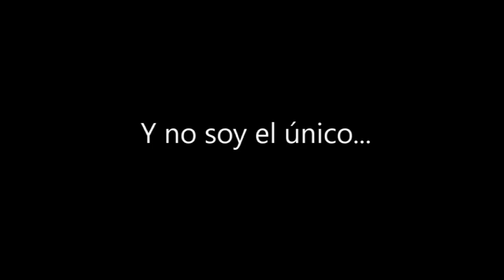¡¡¡ESTE VIDEO HARÁ EXPLOTAR TU MENTE!!! - Fernando Rioja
Para más retos y bromas. :D

Si este video te gustó muchísimo compártelo con todos tus amigos, suscríbete y dale like; si nada más te gustó, dale like y suscríbete; y si no te gustó :( dale like también ;)